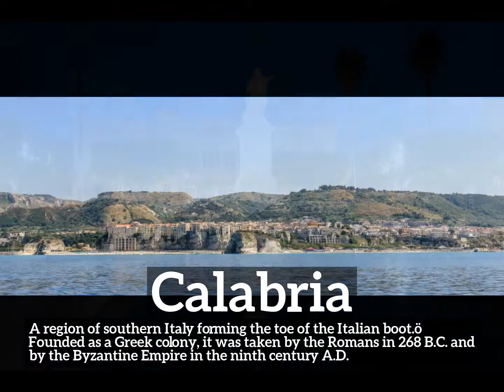How Does Calabria Look? | How to Say Calabria in English? | What is Calabria?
Learn how to pronounce calabria with Imago Spectrum.

What is calabria?
How does calabria look?
How to say calabria in English?
What does calabria represent?
What is the defintion of calabria?

Imago Spectrum allows you to easily memorize common English words and phrases by joining visual and auditory learning environments into a short video. Focus on the images and repeat calabria several times for best retention results.

In this video we are speaking the word, calabria. Do take note of how calabria is spelled.
The definition of calabria is listed below the word in the video.
Calabria:  A region of southern Italy forming the toe of the Italian boot.ö Founded as a Greek colony, it was taken by the Romans in 268 B.C. and by the Byzantine Empire in the ninth century A.D.